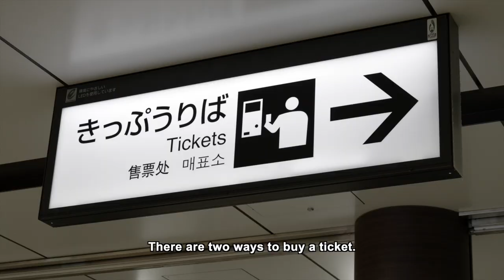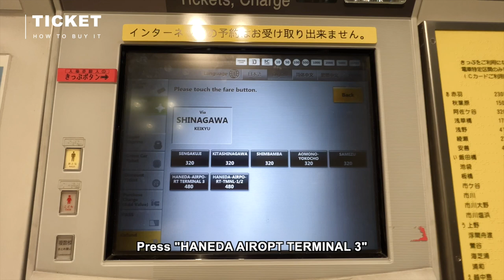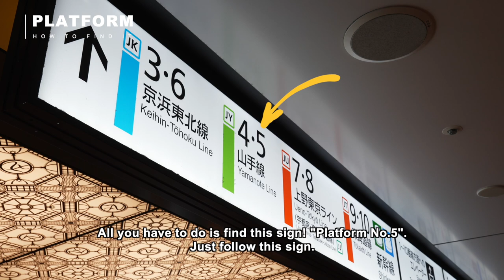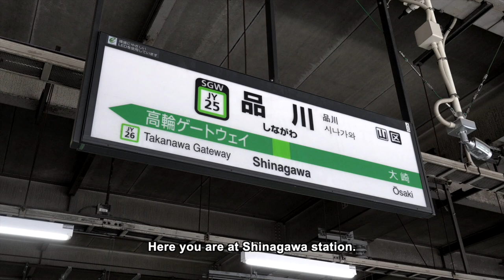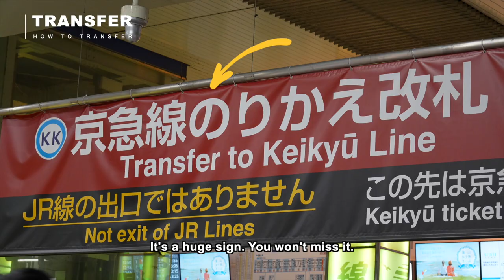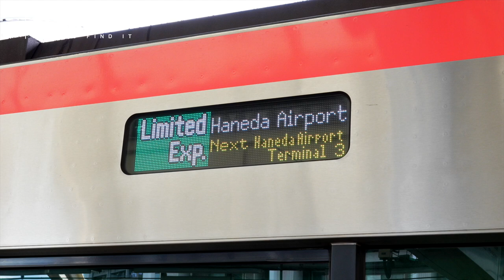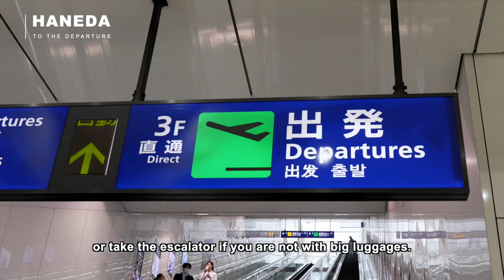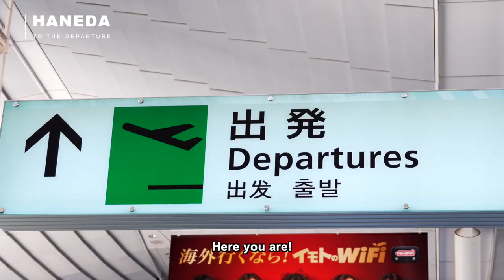How to get to Haneda Airport faster and cheaper from Tokyo Station!?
If you have any questions, leave it on the comment.
I"ll get back to you asap.
【Contents】

00:00 Intro
00:47 How to buy a ticket
02:14 How to find a platform
03:52 How to transfer at Shinagawa station
03:24 How to find a train for Airport
06:47 How to get departure floor
07:30 Outro

Three ways to get to Tokyo from Narita Airport. How to ride trains, buses and taxis and how to pay

How to get to Kamakura from Tokyo Station, Shinjuku Station, and Shibuya Station without changing trains